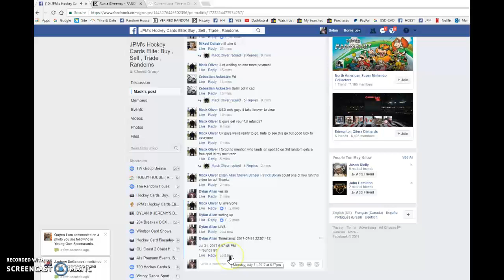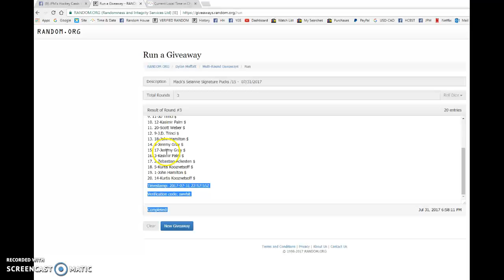Mack's Selanne Signature Pucks /15 - 07/31/2017